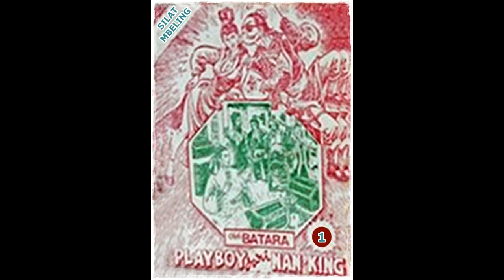Seri Cerita Silat Playboy Dari Nanking Jilid 1